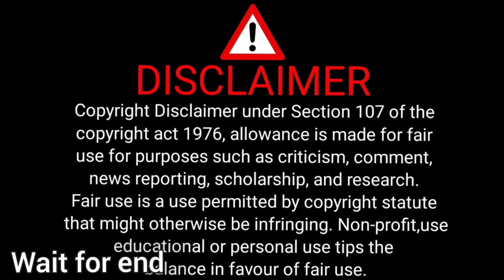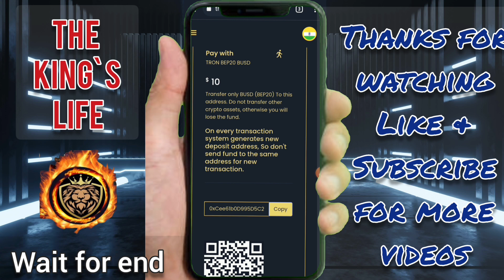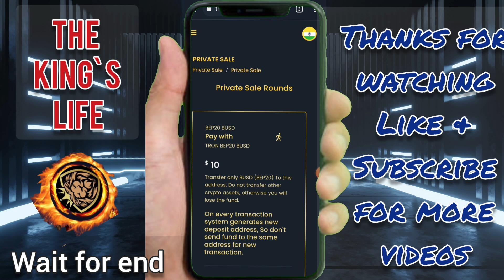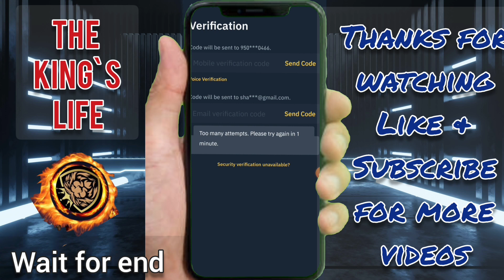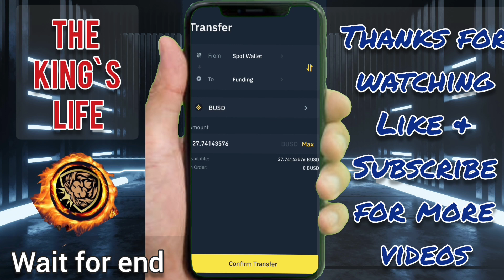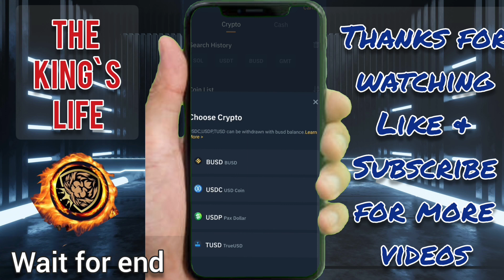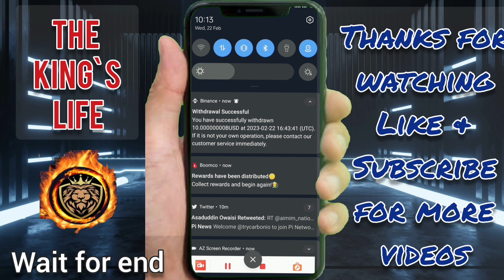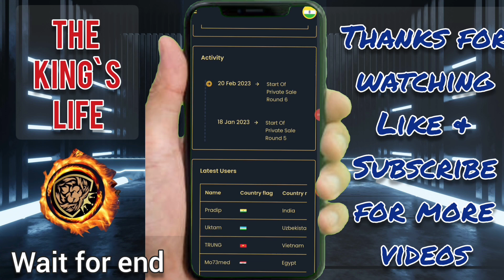king token new update today | king token airdrop | king token latest update today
king token links

join